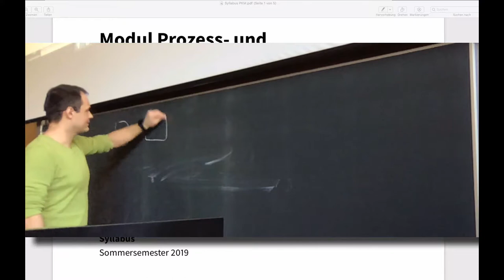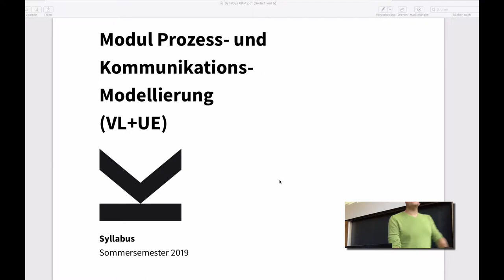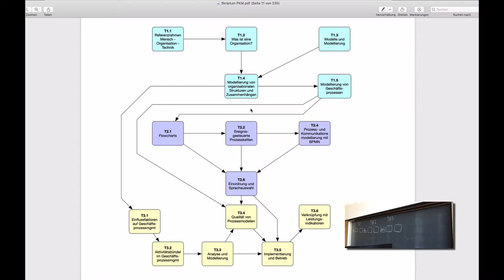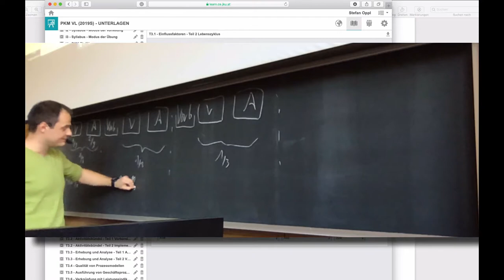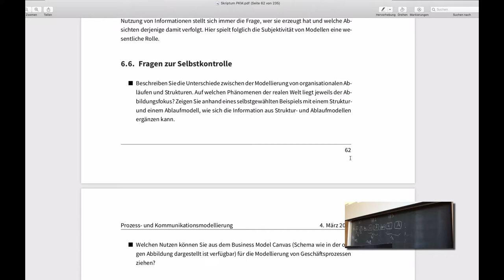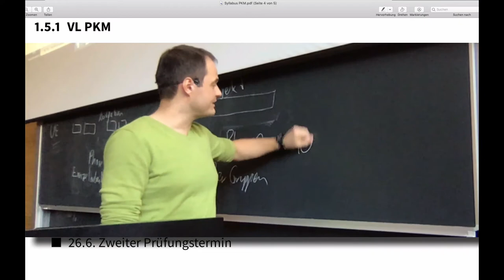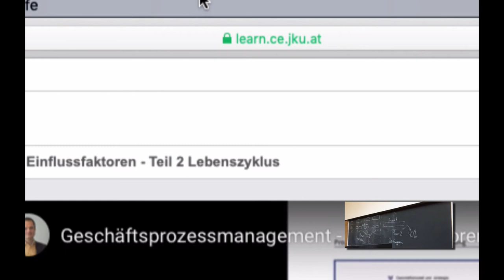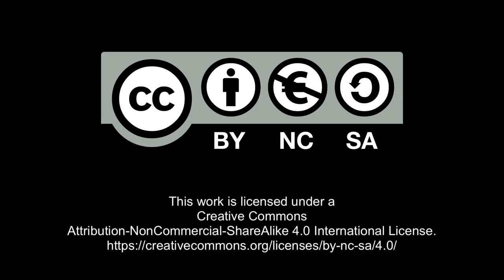VL PKM 2019S - 1 - Vorbesprechung